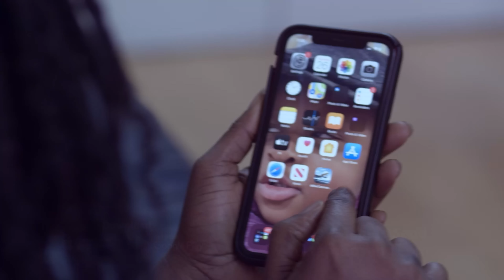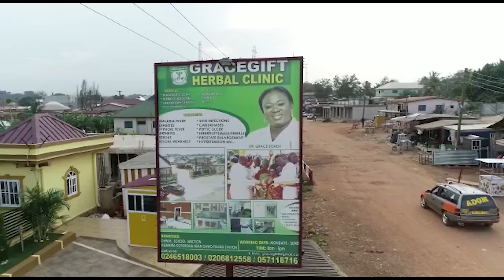I Invested $200,000 & Made $1M…I Win Gh700,000 From Bet All The Time - Rich Gh Kid Sugar Kwame Brags